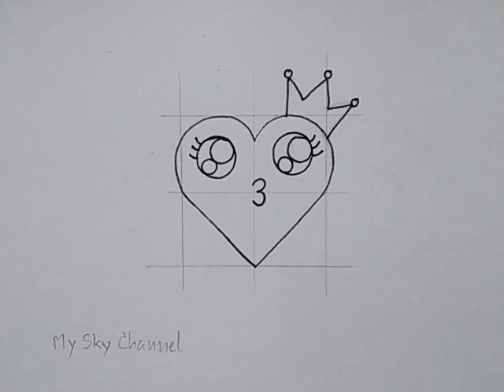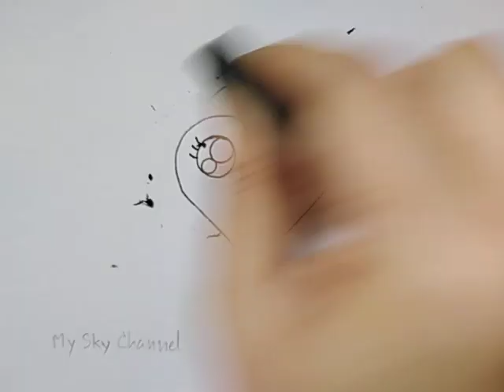สอนวาดรูป​หัวใจน่ารักเก๋ไก๋แบบง่าย|Drawing​ cute​ Heart​ Daily​Art​Theraphy​ #085​ |My​Sky​Channel.​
สอนวาดรูป​หัวใจน่ารักเก๋ไก๋แบบง่าย​ วาดตามได้  | Drawing​ cute​ Heart​ Daily​ Art​ Theraphy​ #085​ |My​Sky​Channel.​